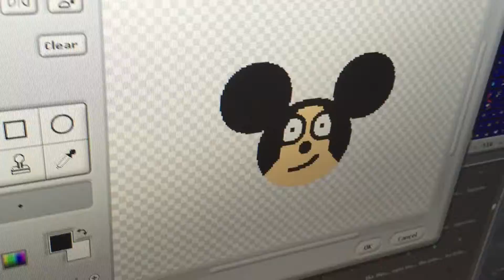Ricky house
It's a pretty cool club house